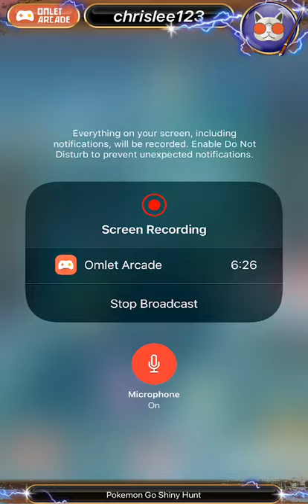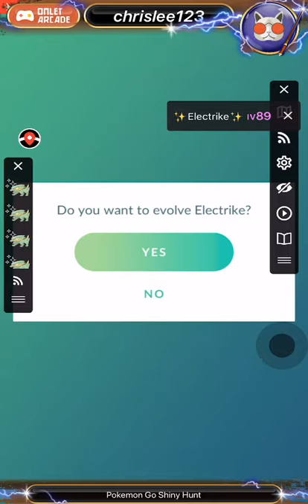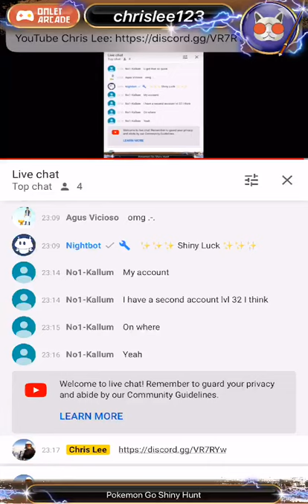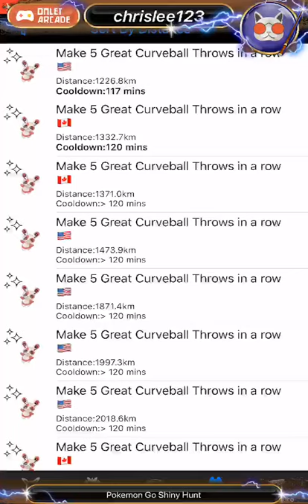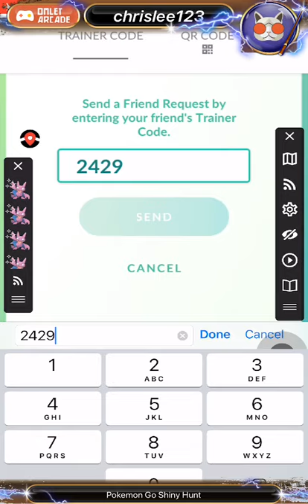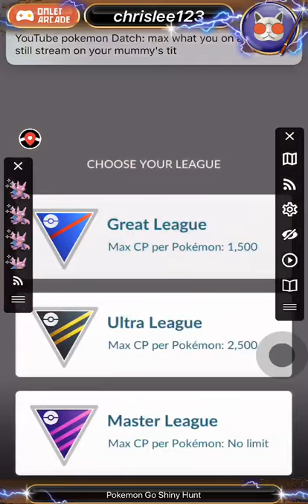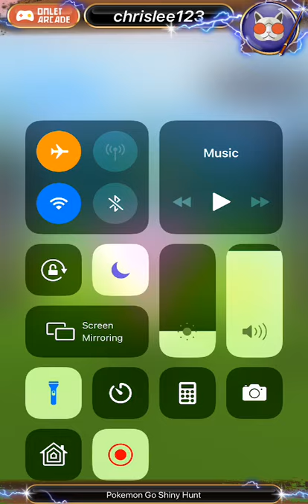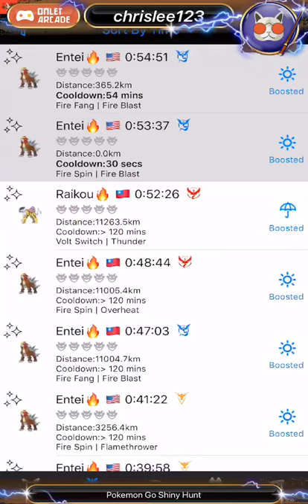Pokemon Go - Shiny Hunt Ultra Bonus Week 1 and Helping Subscribers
Any suggestions or improvements are welcome please put it in chat or comment. Leave a Sub & Like would really help, Thanks hope yous have a good time.